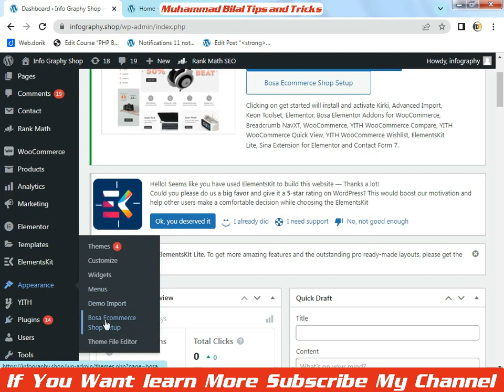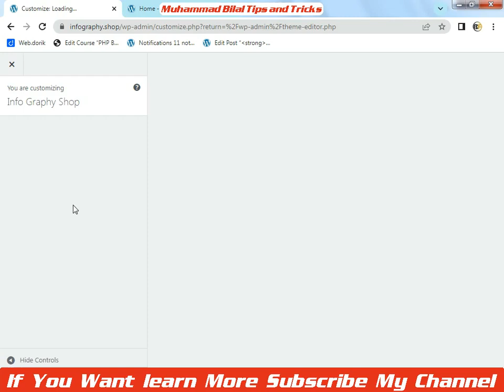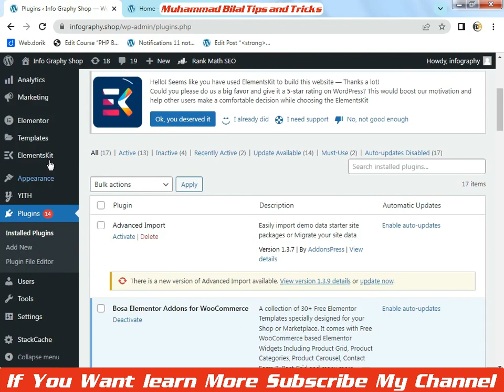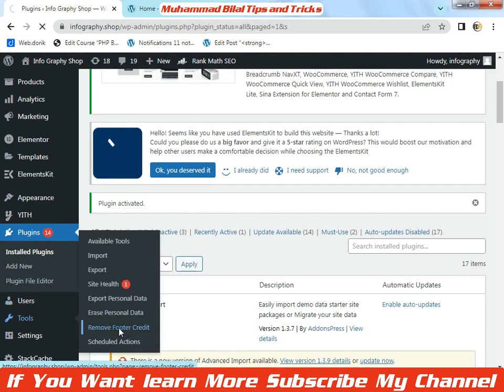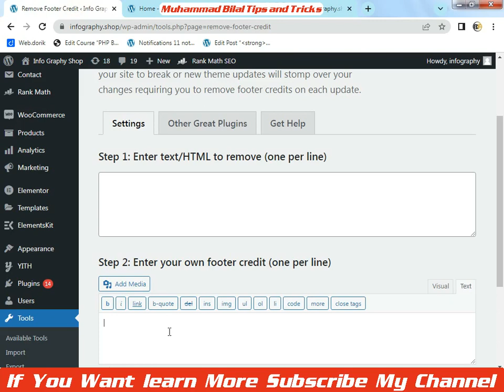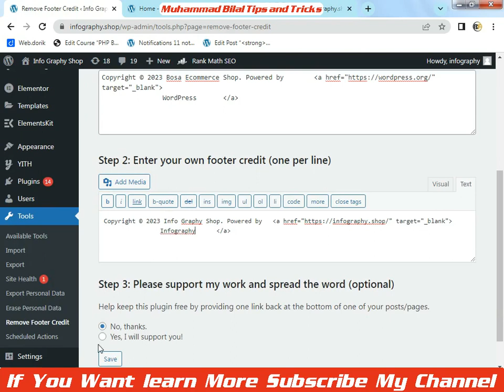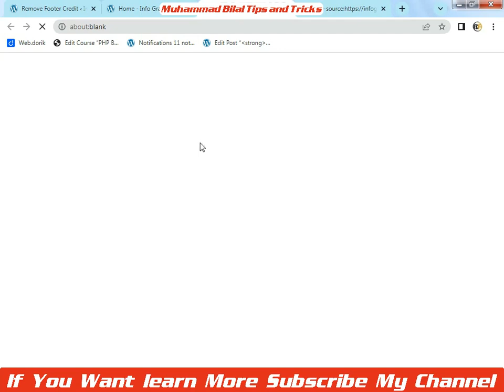How To Change Footer WordPress Website in Urdu/Hindi